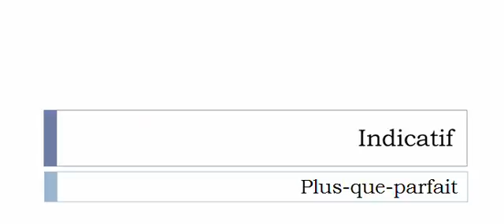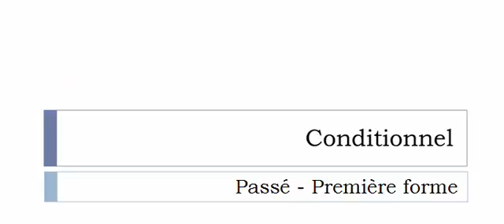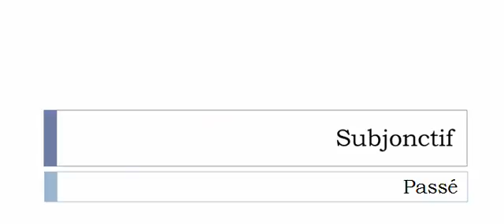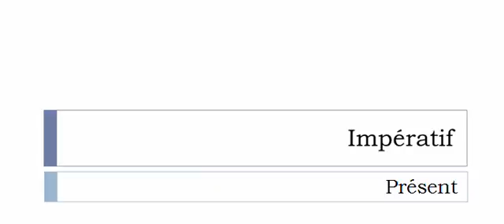Learn French conjugation with me # Verb = Épouser